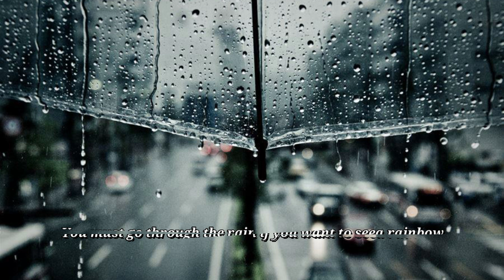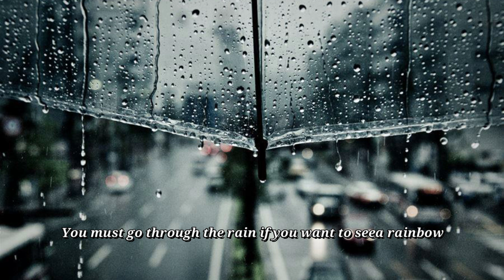Gentle music without lyrics helps relax after work | Music without lyrics helps study effectively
Cảm ơn bạn đã xem. Đó cũng là động lực rất lớn để kênh ra nhiều video chất lượng hơn trong thời gian tới. Cảm ơn bạn đã quan tâm.